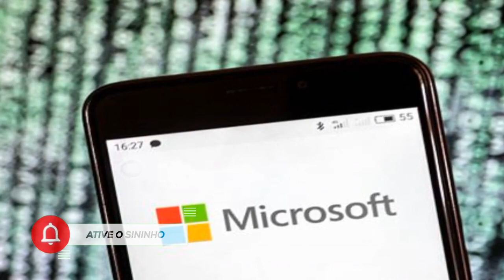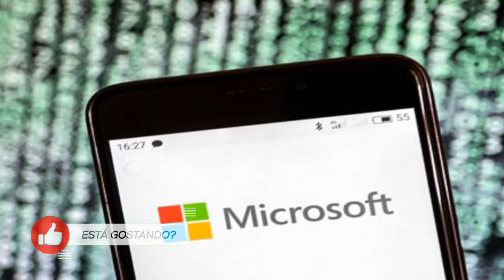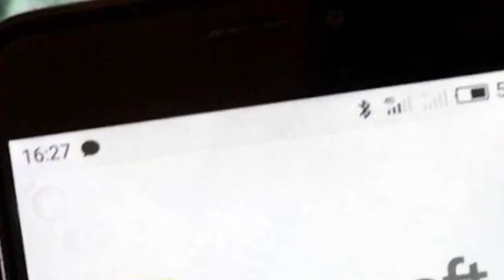China nega estar por trás de ataque cibernético contra Microsoft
Grupo de países ocidentais acusou hackers patrocinados pelo Estado chinês estariam envolvidos no incidente, que afetou pelo menos 30 mil empresas.

Acessado em: 21 de julho de 2021 às 06:30